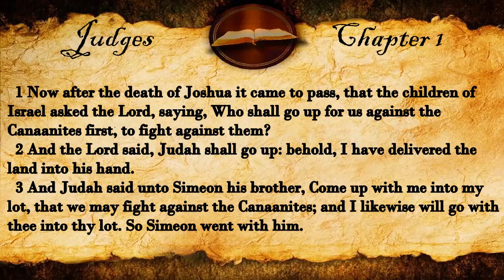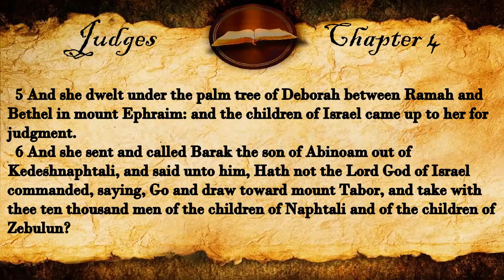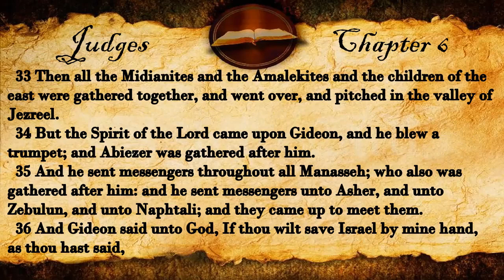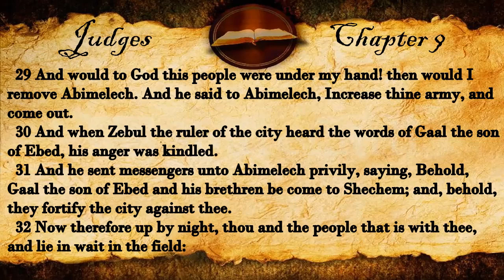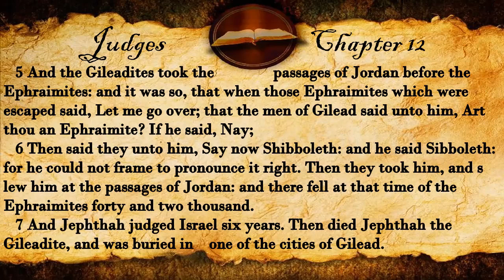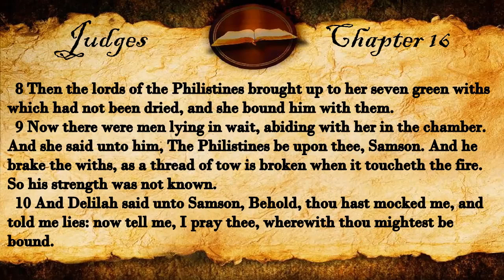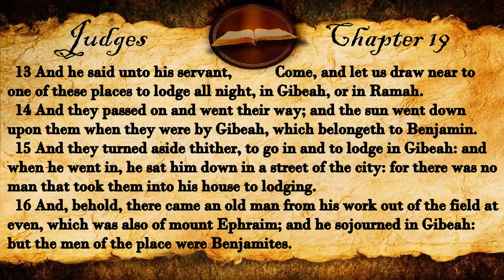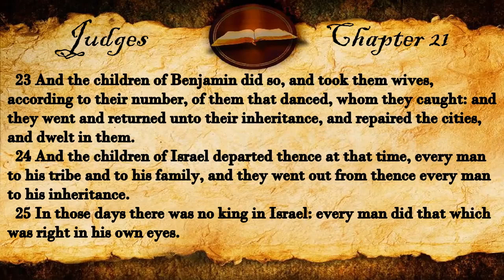The Book of Judges | KJV Audio Jon Sherberg (With Text)